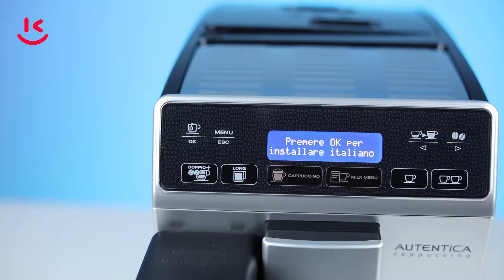Qəhvəbişirən - Delonghi ETAM 29.660.SB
İstər evdə, istər ofisdə, rahat və tez qəhvəbişirən – Delonghi ETAM 29.660.SB yanındadırsa, günə yüksək əhval-ruhiyyə ilə başlayacaqsan!